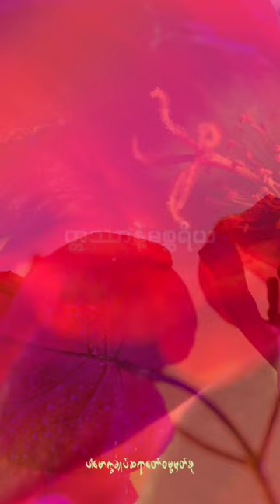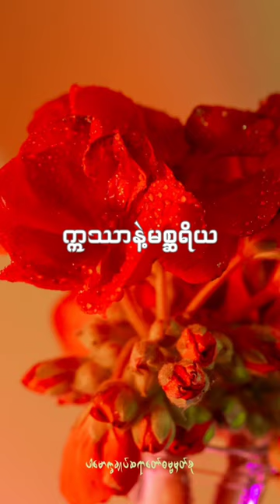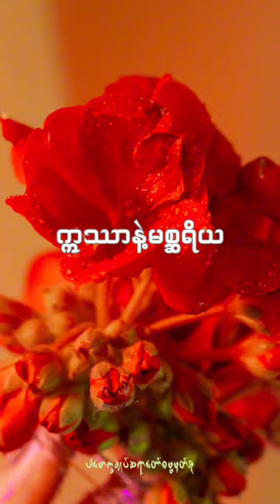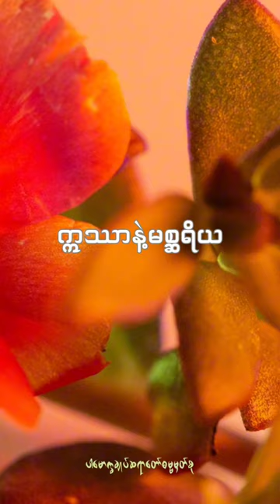ဣဿာနဲ့မစ္ဆရိယ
မနာလိုစိတ်
jealousy
ဣဿာ (ဣ)

မနာလိုခြင်း
jealousy
မစ္ဆရိယ (န)